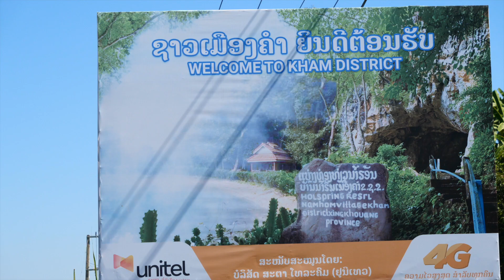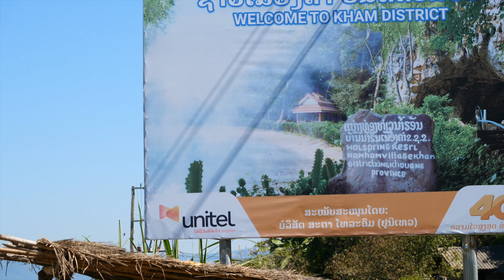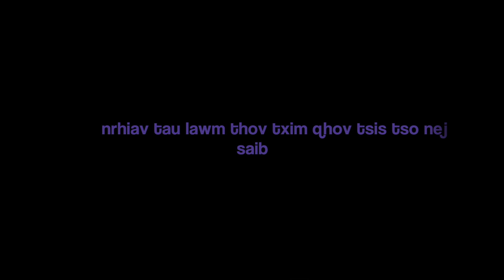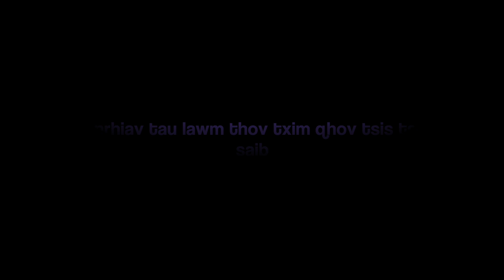Tub Vwj mus noom hej dua nawb 2/07/2019